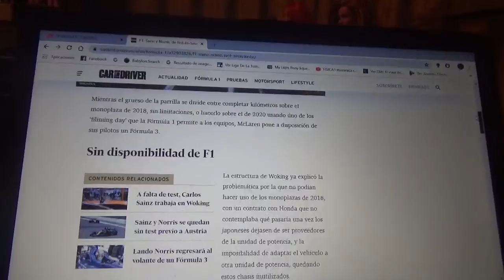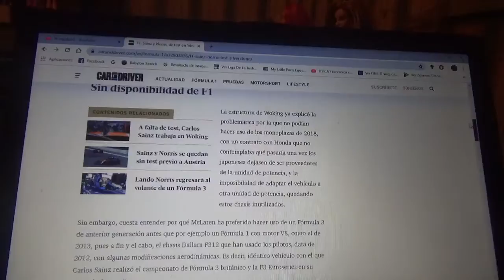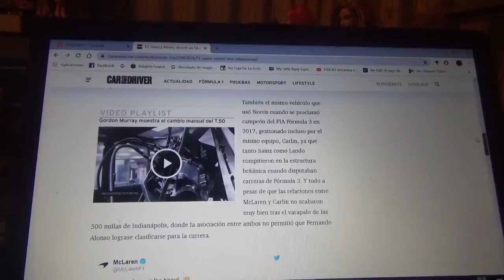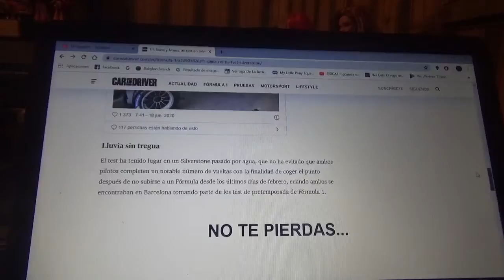Carlos Sainz Jr y Lando Norris hicieron un test en Silverstone con Mclaren pero sin un F1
La escuderia inglesa de Woking les dio kilómetros a sus pilotos pero con un monoplaza de Fórmula 3